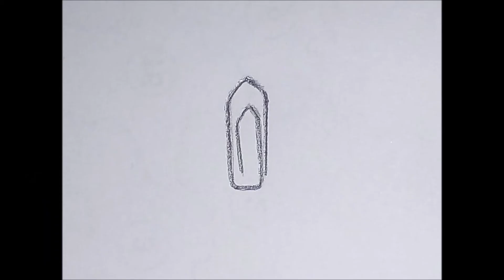How to draw a paper clip | Büroklammer zeichnen | dessiner un trombone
Click it, like it, share it 🙂!